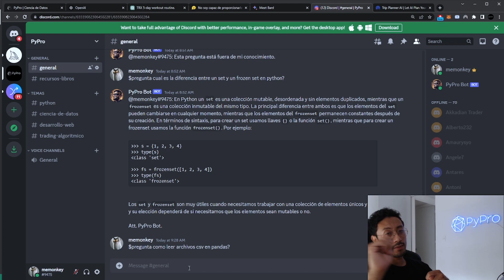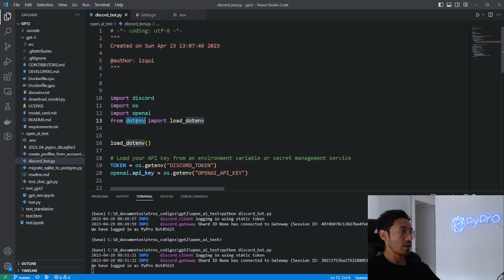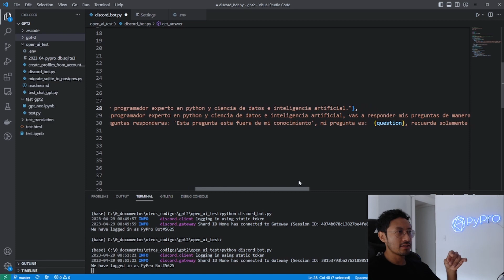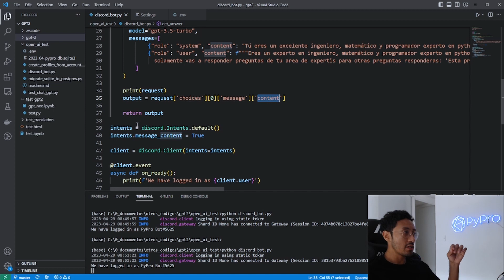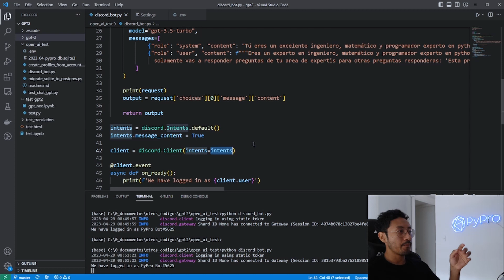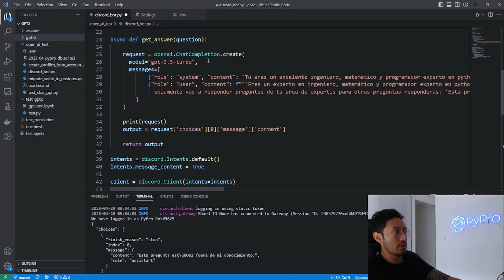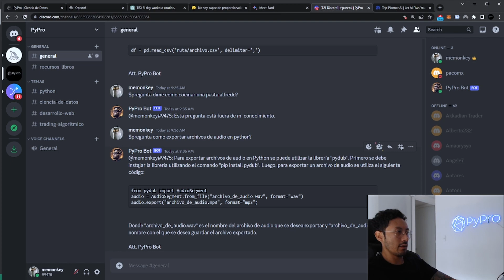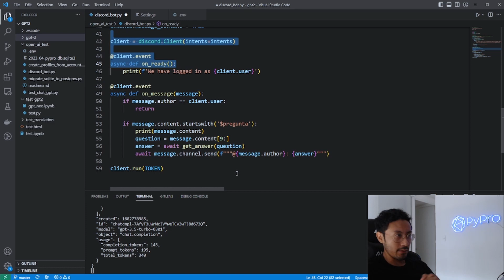Programación de un Bot en Discord con Chat-GPT y Python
Regístrate y obtén 10 Dólares GRATIS en ByBit

Abre una cuenta en Digital Ocean con $100 dolares gratis!
Si son mis referidos con mucho gusto los asesoraré en todo lo que pueda. = )
ESTO NO ES UNA SUGERENCIA DE INVERSIONES PERO
"Bancos centrales pufff, compra Bitcoin"